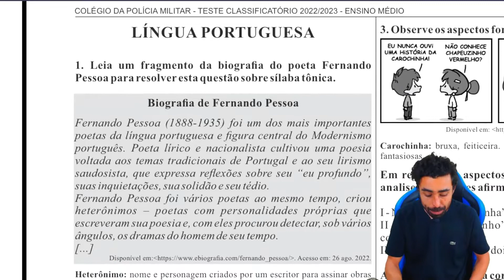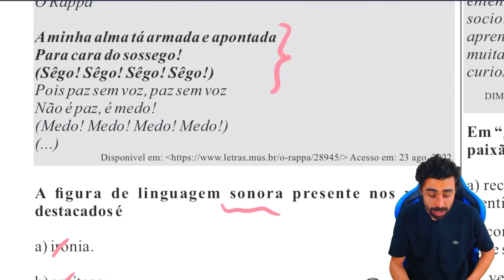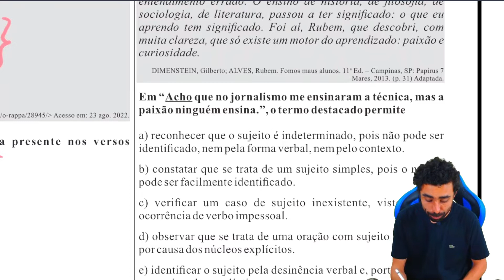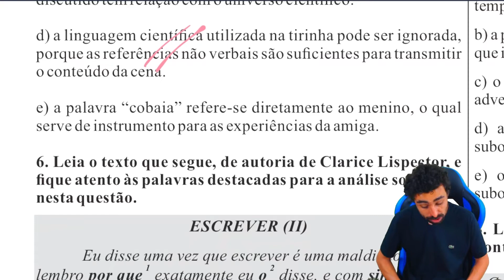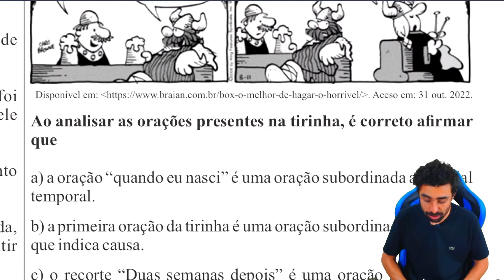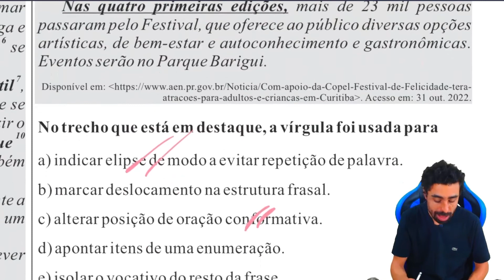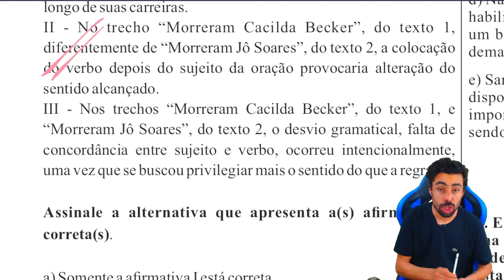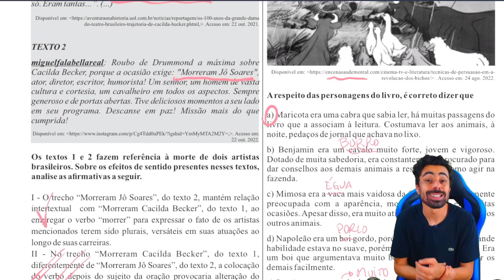Questões Língua Portuguesa - Colégio da Polícia Militar do Paraná (CPM-PR) 2022/2023 Ensino Médio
Vem conferir com o Prof. Tiago Oliveira as questões de Língua Portuguesa do Colégio da Polícia Militar do Paraná (CPM-PR) ensino médio!

Meu curso completo para ingresso a 6° ano dos Colégios Militares